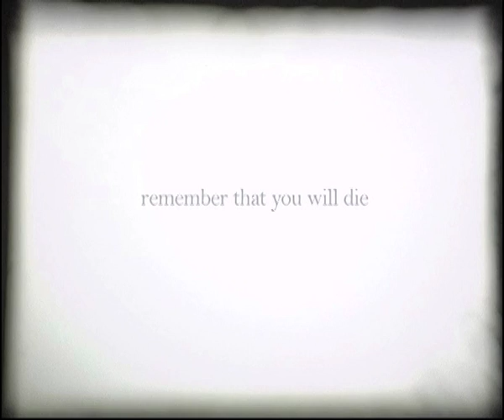Corita - "Remember that you will die" - par Leïla Bergougnoux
Filmé en Aveyron, à Toulouse et au cimetière du Père Lachaise, à Paris.

Filmed in Aveyron and Toulouse in southern France and in the Père Lachaise cemetery in Paris.